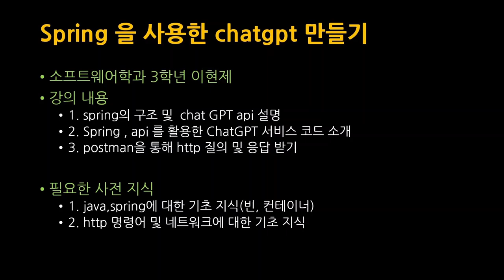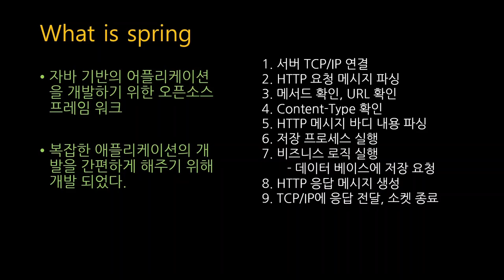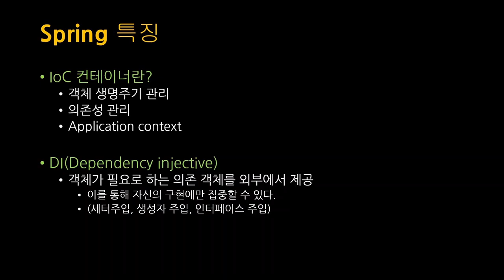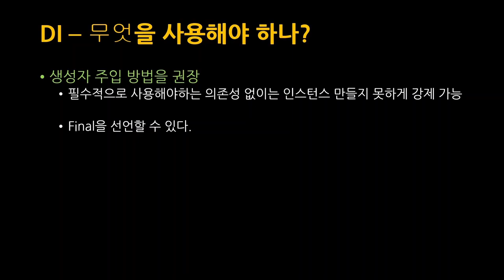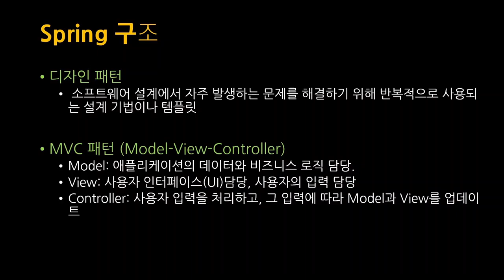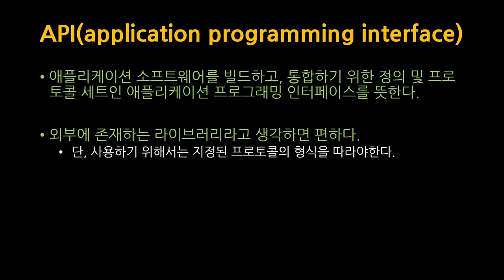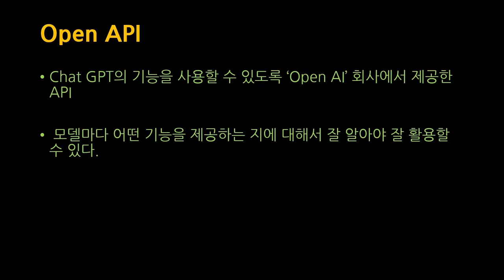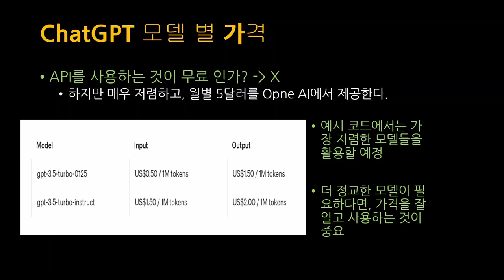[SWTT] Spring , Open API를 사용한 Chat gpt 백엔드 구축하기 (1/3)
[SWTT] Spring , Open API를 사용한 Chat gpt  백엔드 구축하기
강사 : 아주대학교 이현제
내용 : Spring과 Open API 사용하여 최근 화제되는 chat GPT 프롬프트 기능을 웹서버에 적용